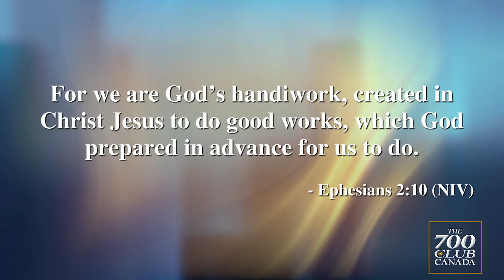Stepping Stones with Bill Markham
Why do we struggle with insecurities?
Bill shares Biblical truth to help us rethink the probing question, can God use me?  And challenging us with a different question, am I willing to put myself in a position to be used?